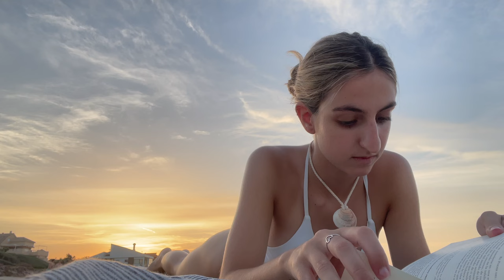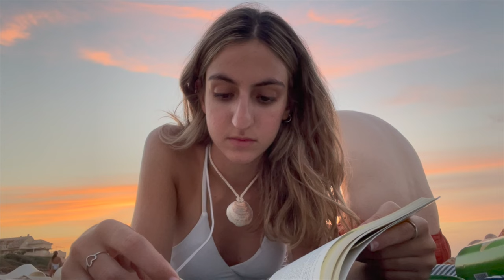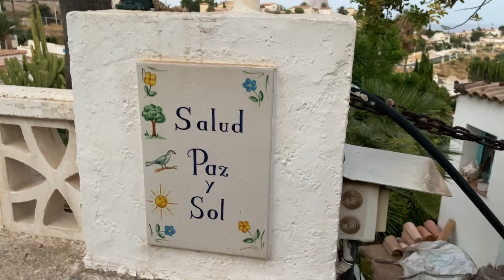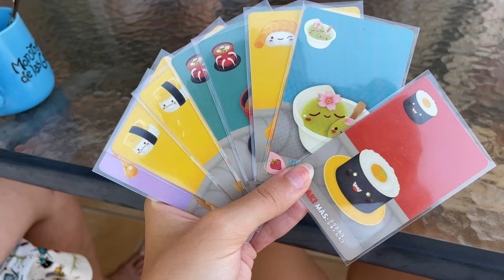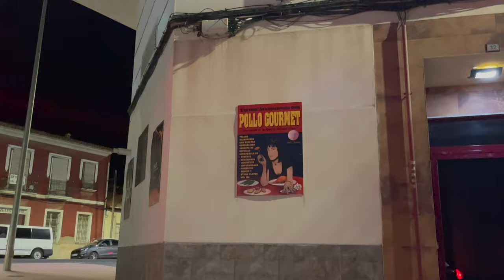MEDITERRANEAN SUMMER part 2 | Benimeli, Jávea, Campello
Hi guys! i hope you´ve like it, i made this videos with all my heart, im just starting and a bit of support will make me so happy :)
xoxo